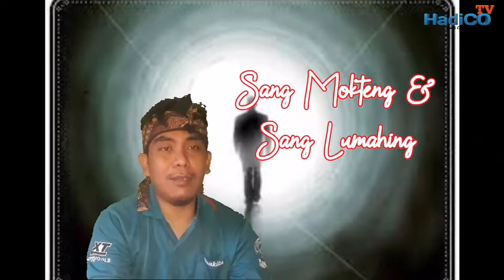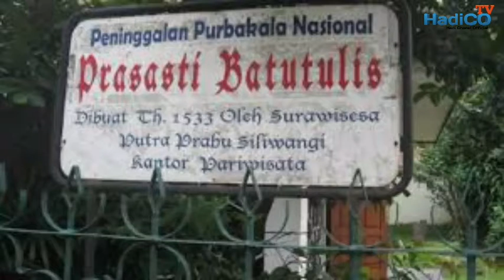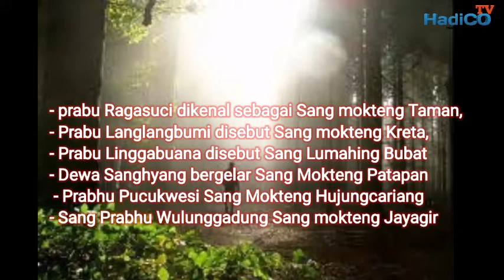MEMAKNAI SANG MOKTENG DAN LUMAHING || Sunda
Gelar Anumerta untuk para raja pada saat itu adalah Sang Mokteng dan Sang Lumahing dalam Sunda disebutkan dalam Naskah Prasasti salah satunya prasasti Batu Tulis Bogor.